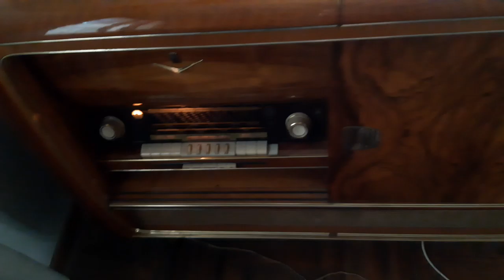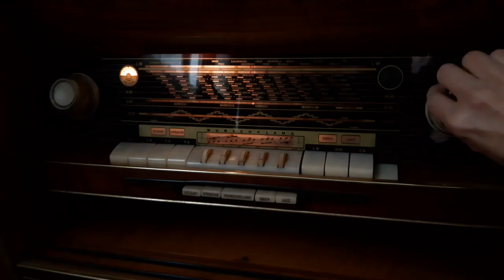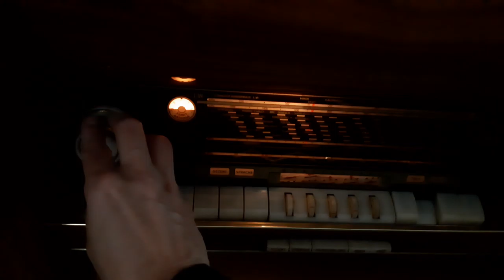video grundig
antiguo equipo de música Grundig